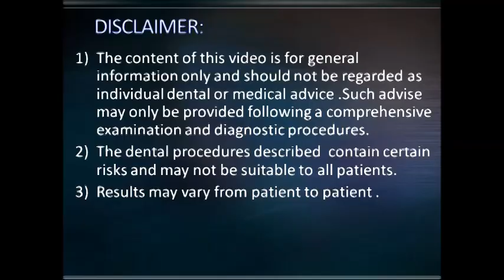Flapless KOS implant placement for upper premolar